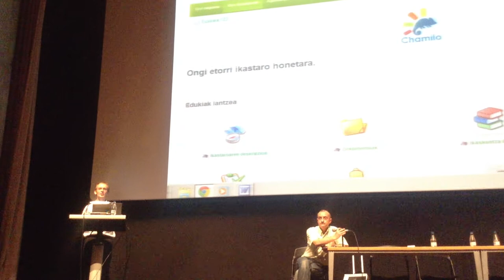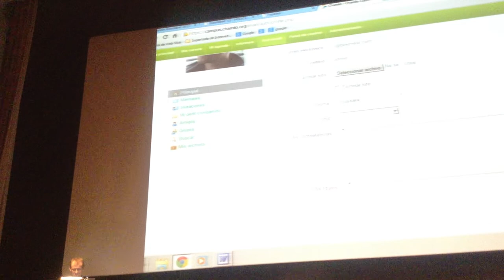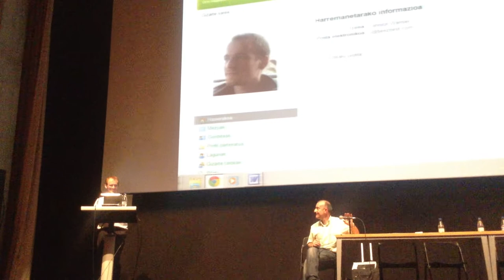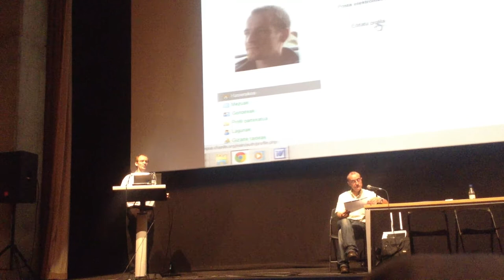Chamilo, un potente sistema LMS bajo licencia libre GPL, por Yannick Warnier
"Implementación de un MOOC en la plataforma Chamilo" (un potente sistema LMS bajo licencia libre GPL), por Yannick Warnier.